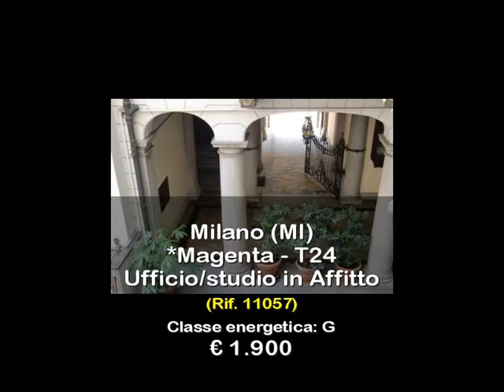Ufficio/studio in Affitto a Milano (MI) Conciliazione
CONCILIAZIONE in stabile prestigioso d'epoca con servizio di portineria, luminoso ufficio da personalizzare, piano alto, condizionato e cablato, ingresso, 4 vani e servizio.
Piano  4°
Spese condominiali mensili  420,00 ca.                  Canone mensile  1.900,00
Classe Energetica: G 318,43